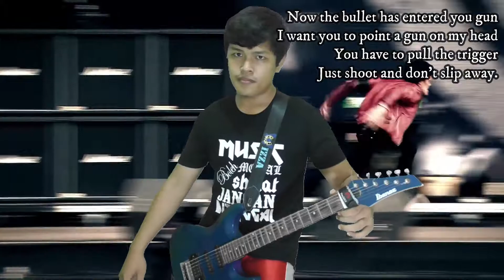|Guitar| Crossfaith - Monolith |Cover|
enjoy :) Sorry for the miss and bad coz i learn it by ear, i just want to share this cool song :)

I've never claimed anything from a video I've ever covered either a song or another. everything goes back to the artist who made it